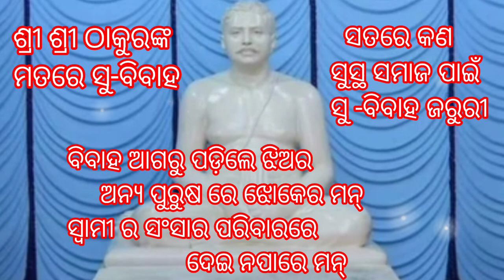According To shree shree Thakur What is Su -Bibah//What is The Meaning of complete & Finished ...